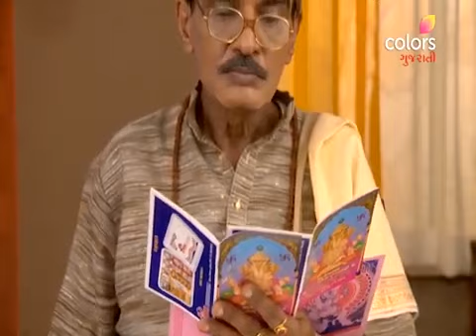Aa Family Comedy Che - એએ ફેમિલી પ્રહસન ચે - Episode -1 & 2 - Recap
This sitcom revolves around rivalries between two neighboring families, the Jobanputras and the Shastris. Led by two young ladies, the rivalry rises to a whole new level when the families are united through a marriage. The rivals now become relatives; Nanand and Bhabhi to be precise, and all hell breaks loose.